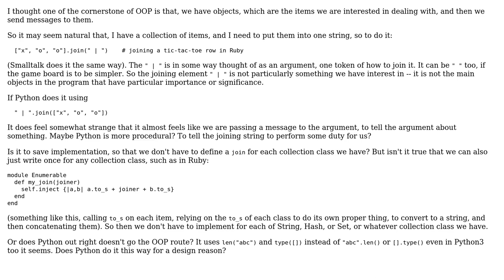Python's join seems to focus not on the items to join, but on the symbol, as compared to Ruby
Software Engineering: Python's join seems to focus not on the items to join, but on the symbol, as compared to Ruby or Smalltalk, for a design reason?

With thanks & praise to God, and with thanks to the many people who have made this project possible! | Content (except music & images) licensed under CC BY-SA | Music | Images & others | With thanks to user Scant Roger user nonopolarity and the Stack Exchange Network Trademarks are property of their respective owners. You are responsible for your own actions.